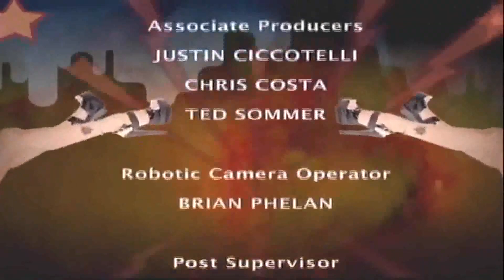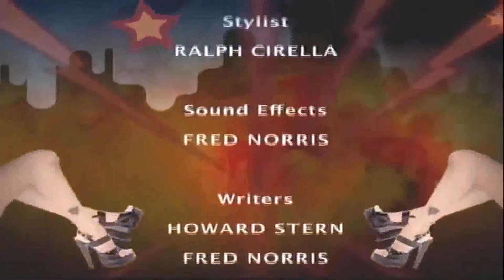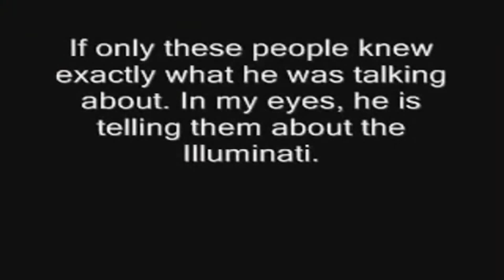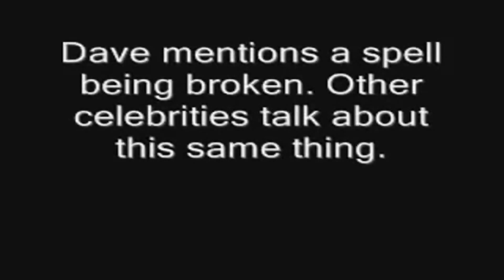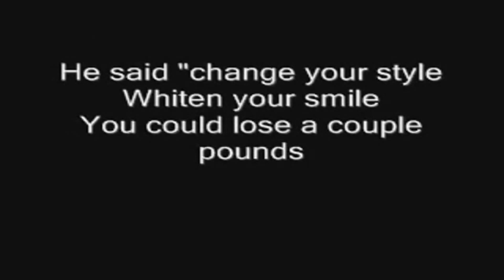Dave Chappellle On What I Knew About Them